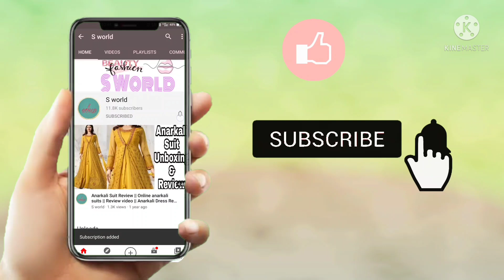Trending Gold Earrings Designs 2021/New Gold Earrings Designs/Latest Gold Jhumka Earrings Designs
Friends Aaj ki video me aap ke sath Gold Earrings ki Design Share ki Huu.

Topic Covered:-

trendy gold earrings designs 2021
gold jhumka earrings design images
gold earrings design images
gold earrings design
gold earrings design daily wear
gold earrings design party wear
gold earrings design 2021
gold earrings design photos
latest gold Jhumka designs
latest gold earring designs with weight
latest gold earring buttalu design
latest gold earring designs images 2021
party wear gold earring designs
bridal gold earring designs new
22kgold earring designs latest
24kgold earring designs
23k gold earrings design 2021